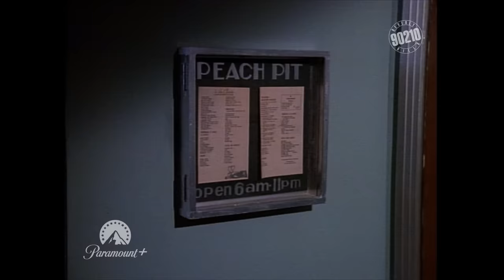Dylan and Kelly Go to Her 18th Birthday Party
Dylan picks Kelly up to go to her surprise 18th birthday party! BeverlyHills90210 | Now streaming on Paramount+